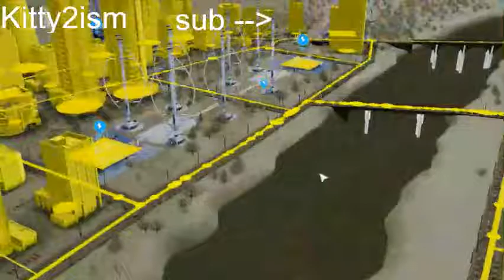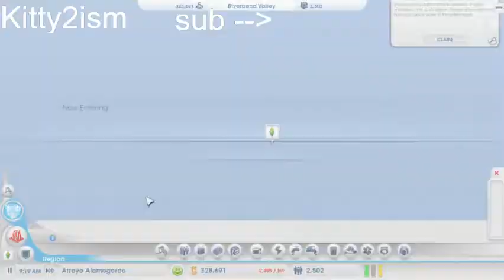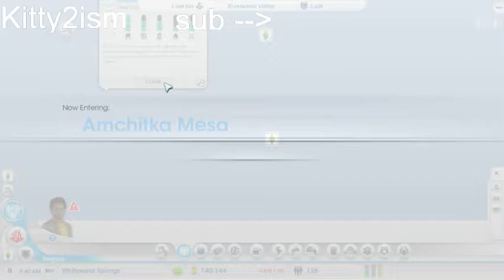Sim City 2013 Lets play: part 1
this is a previous twitch stream of simcity that i did. had tons of fun and am looking forward to doing many more live streams in the future